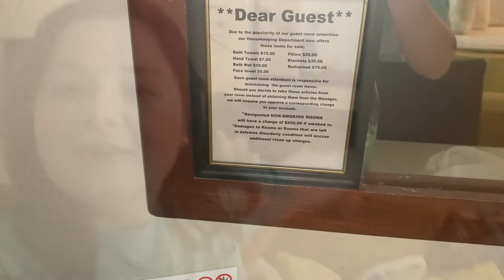Weekend in my Life - Beach Trip 2022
Lol you think I'm famous or something lol
How old are you? 20 (Yes I know, I have a babyface)
What's your birthday? January 3rd, 2001
What grade are you in? College Junior
What college do you go to?  East Carolina